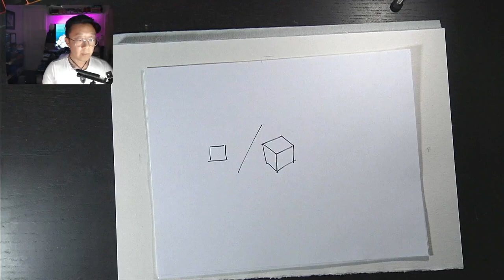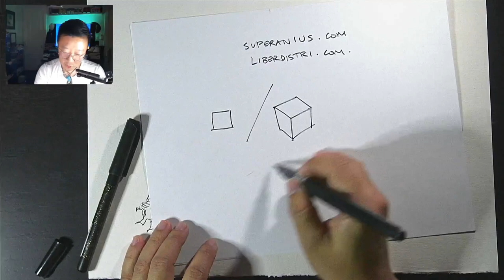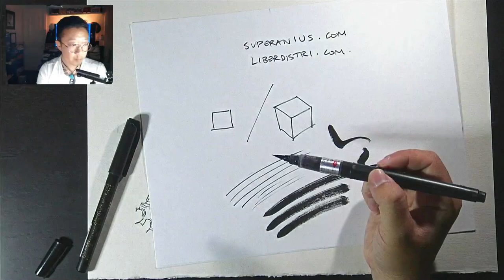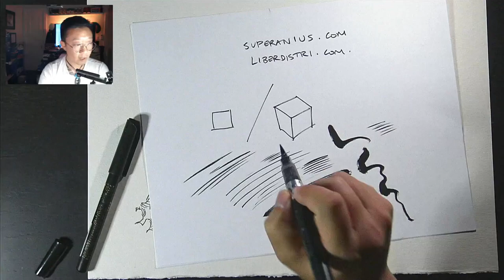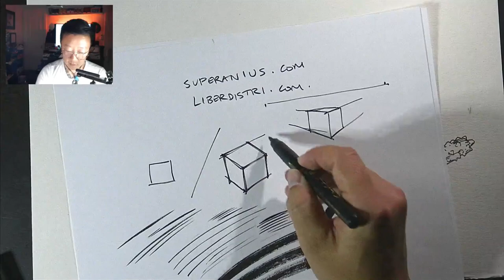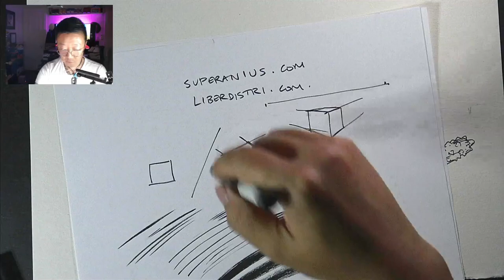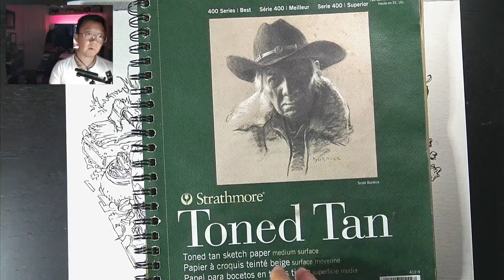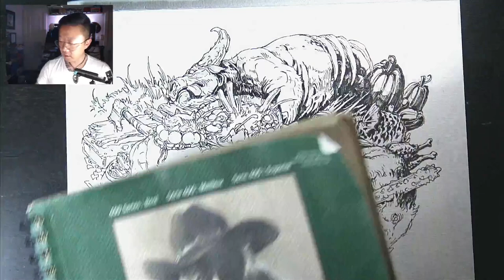Peterhanstyle Live stream ep 41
for free. Live streams are biweekly with drawing demo's and q/a.

If you are looking for future classes, you can register